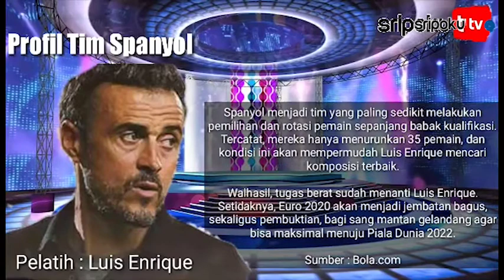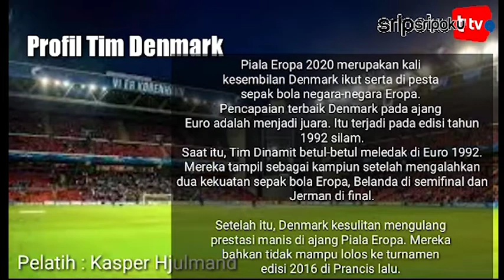Profil 4 Tim Yang Melaju Ke Semifinal EURO 2020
SRIPOKU.COM - 4 Tim akan berlaga di babak semifinal EURO 2020 di Stadion Wembley yang dimulai pada Rabu 7  Juli 2020 dan Kamis (8/7/2021) mendatang pukul 02.00

Adapun laga pertama akan mempertemukan Tim Italia dan Spanyol

Inggris menjadi tim terakhir yang lolos ke semi final EURO 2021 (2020) usai mengalahkan Ukraina 4-0. The Three Lions menyusul Italia, Spanyol, dan Denmark, yang sudah dijadwalkan masuk ke semifinal Piala Eropa 2021.

Pertarungan Italia vs Spanyol dijadwalkan sebagai semi final pertama, sementara Inggris vs Denmark akan berlaga pada semi final kedua. Duel Italia vs Spanyol bakal jadi pertemuan ke-5 kedua tim, dalam 4 turnamen EURO secara berturut-turut.

Dalam 4 pertemuan sebelumnya, La Furia Roja menuai hasil lebih baik dengan meraih 2 kemenangan, 1 kali imbang, dan 1 kali seri.

Editor Video:Bud1